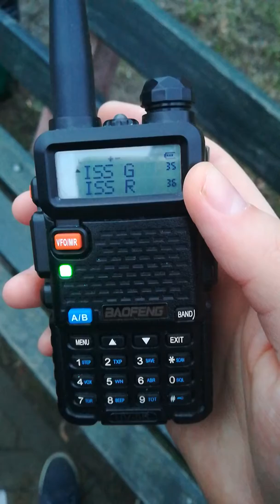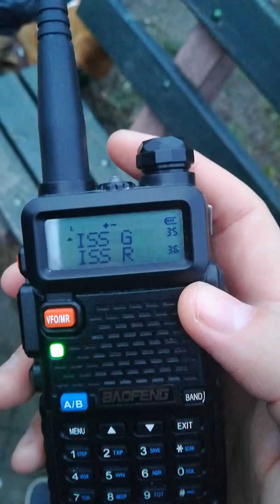POLAND - KONIN - ISS 145.800 MHz CS5SS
Słyszane w Koninie dnia 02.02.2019 o godzinie 16:40.